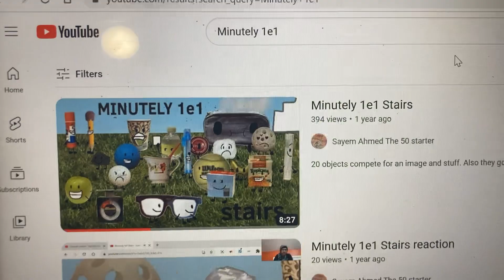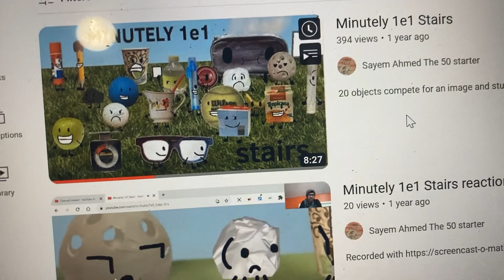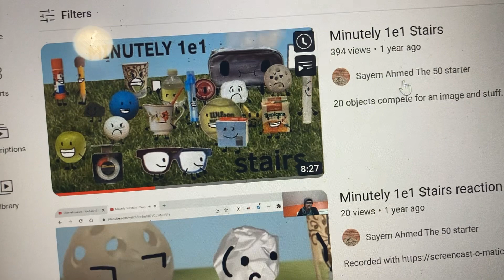Minutely is now a year old